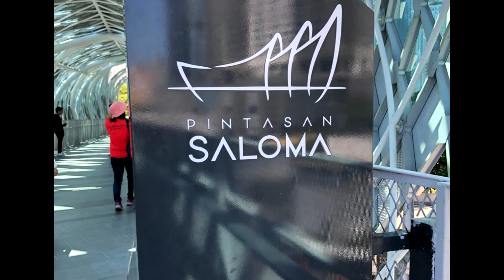Titiwangsa 2020 02 20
マレーシアのクアラルンプールにあるTitiwangsa,　ここの池と云うか沼は昔 鈴鉱石を露天掘りした跡にできた沼地です。平日はガランとしているが休日はレンタサイクルもあり、家族でゆっくり出来るとことです。